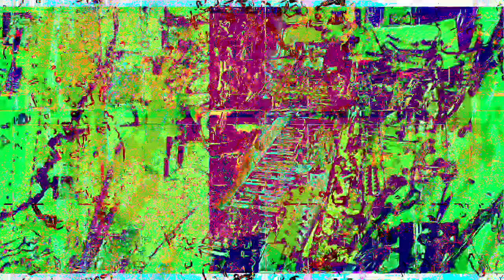[EPILEPSY WARNING] Movie 23 02 01 23h36m20s *Photosensitivity Warning*